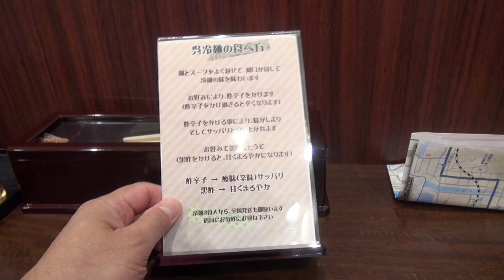Kure-Reimen lunch ご当地グルメのランチは珍来軒の呉冷麺:Gourmet Report グルメレポート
#06 呉のご当地グルメは珍来軒の呉冷麺って何？:広島宮島の旅

本日のグルメリポート。

広島・宮島の旅。

呉でお昼ご飯を食べます。
呉といえば海軍カレーが有名ですが。

違うものにしました。
呉冷麺。

なにそれ？

なんでも、珍来軒っていうお店が元祖の。
呉独特の冷麺だそうです。
中華麺ではなく平打ち麺。

出汁がよく効いたたれがう～まい。
これは良いランチをいただけました。

I travel to Hiroshima.

I have lunch at Kure.
Kure is famous for Navy curry.

But I ate Kure-Reimen.
Cold noodle dishes.

The sour soup is very good.

60pでの撮影です。

MIMINOME-MOVIE
みみさん
Mimi-san